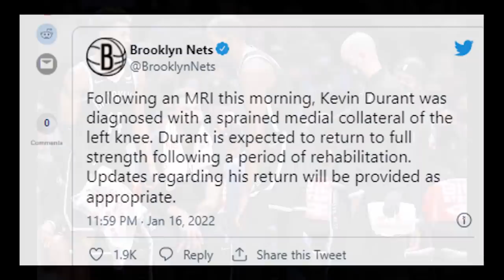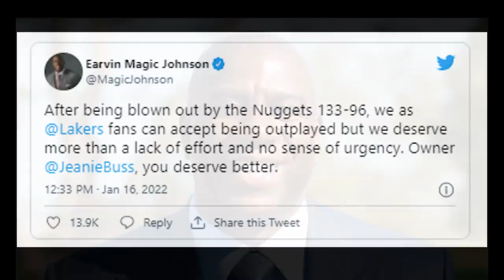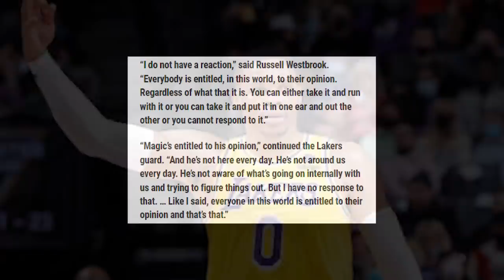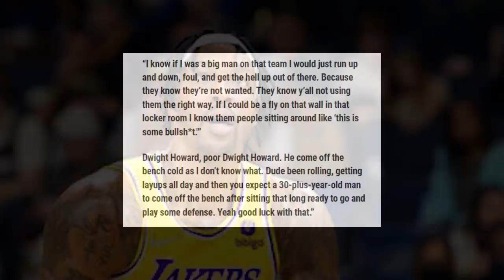RUSSELL WESTBROOK SINAGOT SI MAGIC JOHNSON! LEBRON TINIRA NI KWAME BROWN DURANT MATAGAL MAWAWALA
RUSSELL WESTBROOK SINAGOT SI MAGIC JOHNSON! LEBRON TINIRA NI KWAME BROWN  KEVIN DURANT MATAGAL MAWAWALA.

Goodspeed